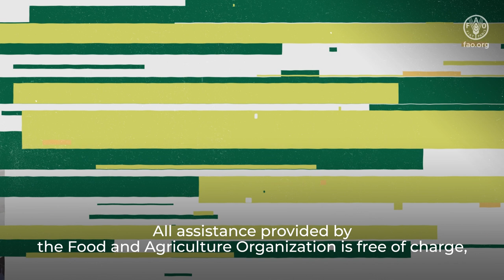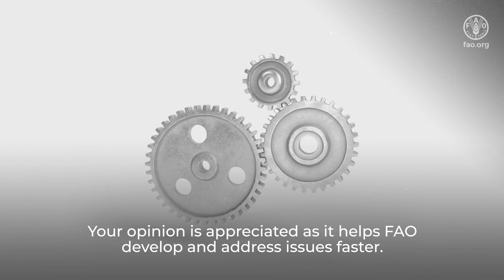FAO Yemen Grievance Response Mechanism Video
The Food and Agriculture Organization of the United Nations provides support to farmers, livestock breeders and fishermen. This support is aimed at improving agricultural production and productivity.

This 1,50-minute video provides an overview about FAO Yemen Grievance Response Mechanism and reemphasizes that all assistance provided by FAO is free of charge and it is prohibited to ask for any form of payment for services rendered.

The video further explains what beneficiaries can do to report violations or raise complaints and what is done to any aid workers or FAO staff who violate this.